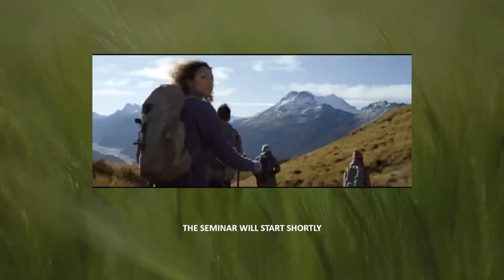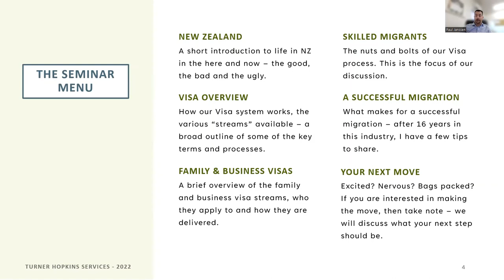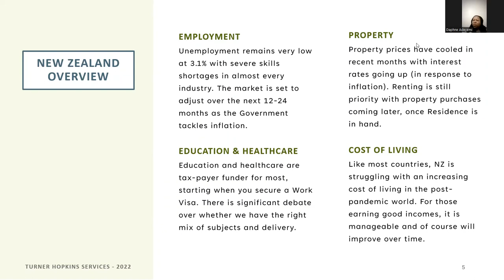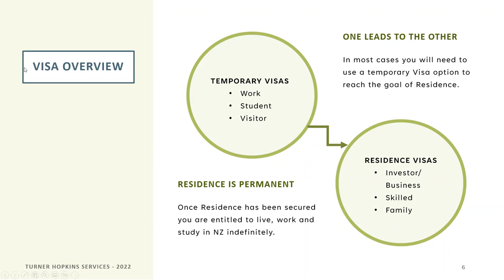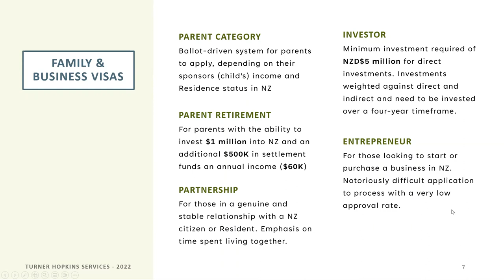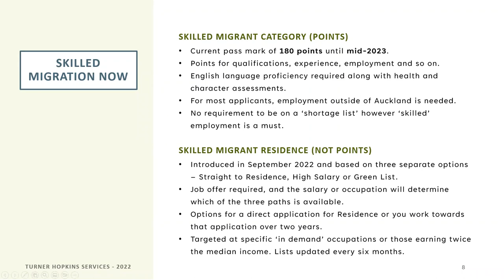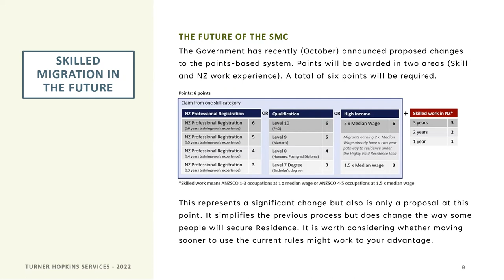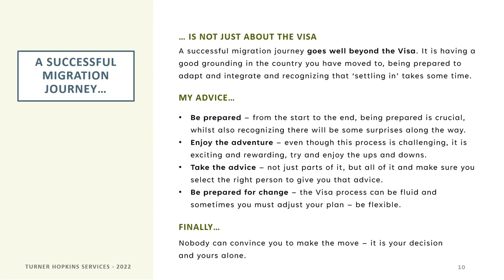Turner Hopkins Immigration Seminar - 28 November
An overview of the immigration process and review of current policies and upcoming changes for the skilled migrant category.